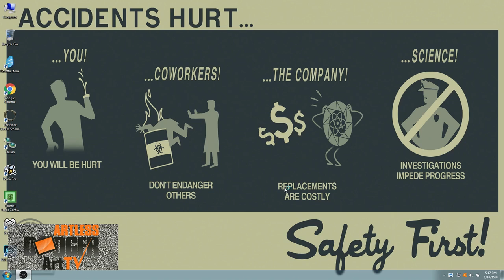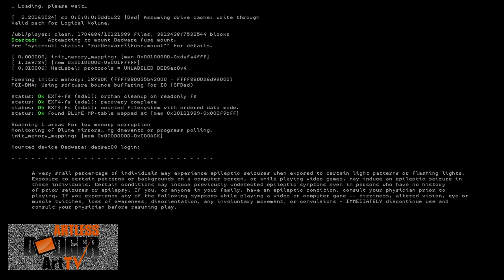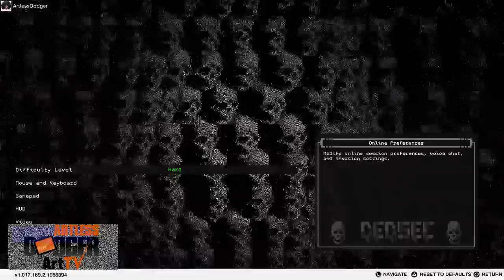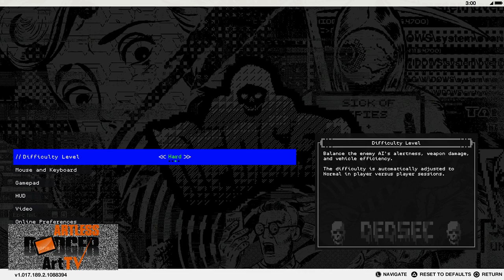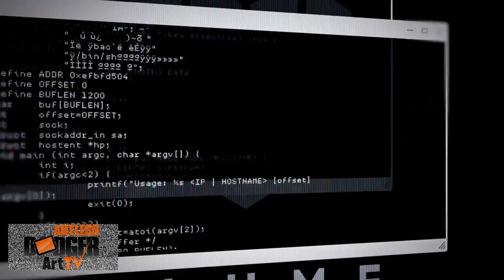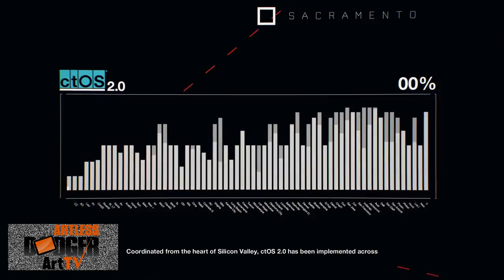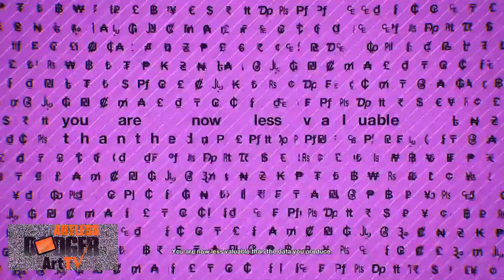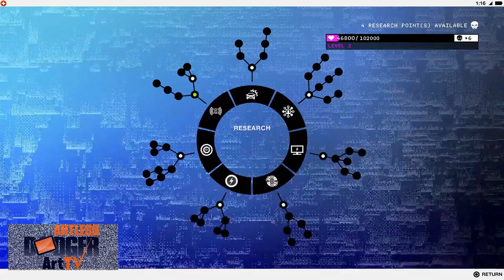I am Rob Kardashian's Personal Trainer